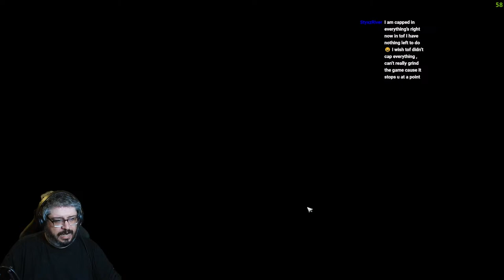Tower of Fantasy: EVA UPDATE!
Channel Members
Supporter +
Sanchezmtz Gaming

Supporter
Adidas20zero
Devast8or2000
Jason Redmon
Justin Mills
Lion's Pride Animation
Shadow Maximus
Steve
Tazmon

Patreons
Become Legend
Viper

Supporter
Tazmon
CLC